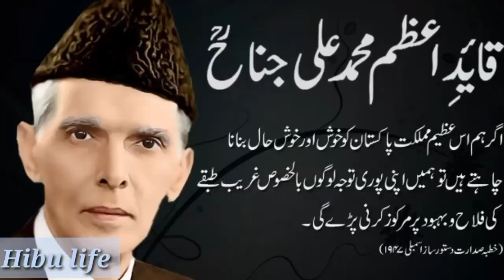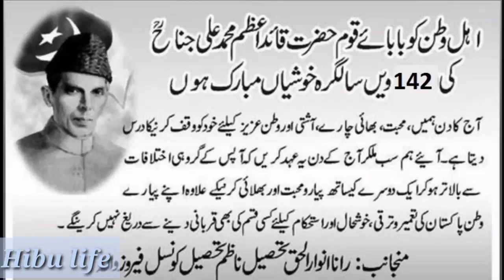Happy Quaid azam day Mubarak 25 Dec 😍 🇵🇰🇵🇰پاکستان زندباد انشاللہ امین سما امین